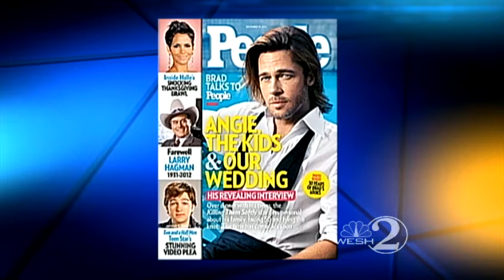The Scoop: Brad Pitt opens up about getting married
People magazine writer Steve Helling talks about the latest issue.